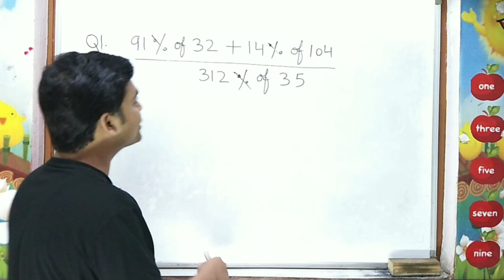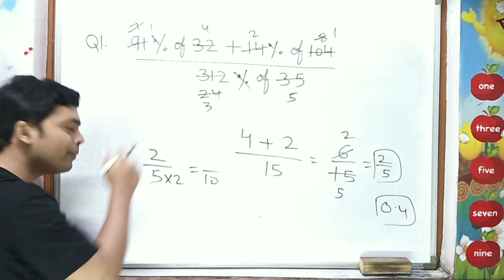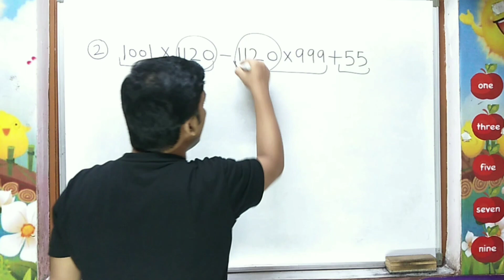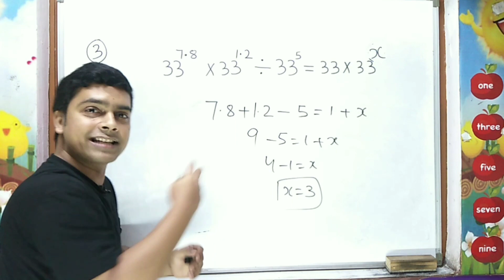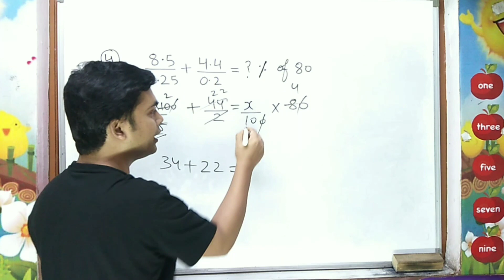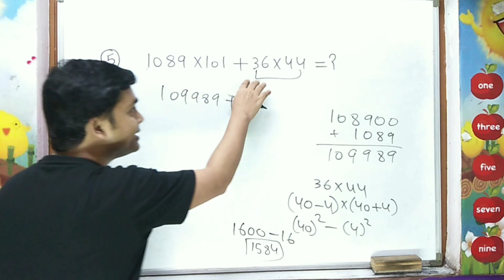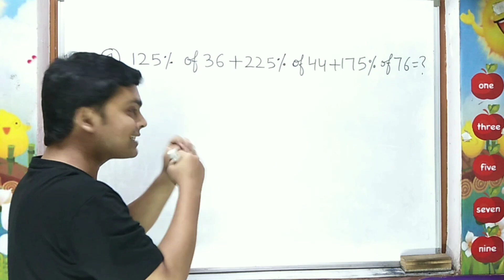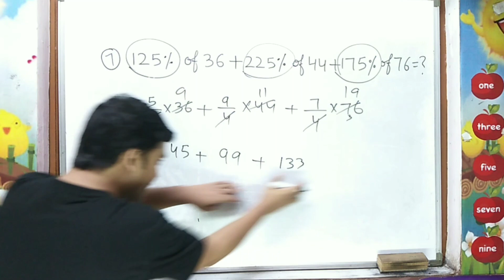7 Important Simplification | Simplification Trick | Maths Trick | imran sir maths